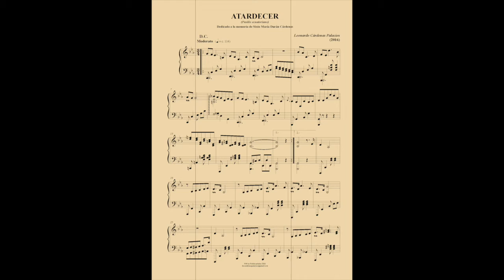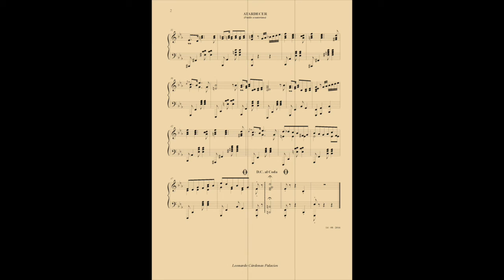ATARDECER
(Pasillo ecuatoriano)

Composición: Leonardo Cárdenas Palacios, 2016
Versión midi
16/08/2016

Dedicado a la memoria de Sixto María Durán Cárdenas

©®Leonardo Cárdenas Palacios, 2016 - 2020